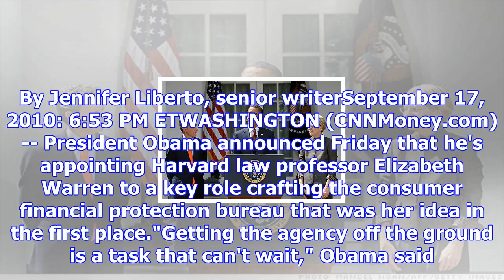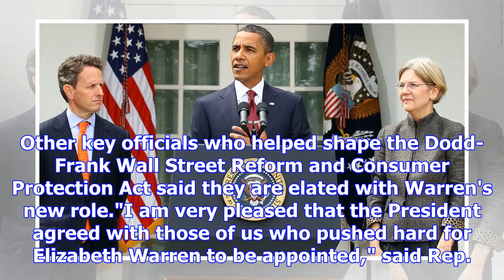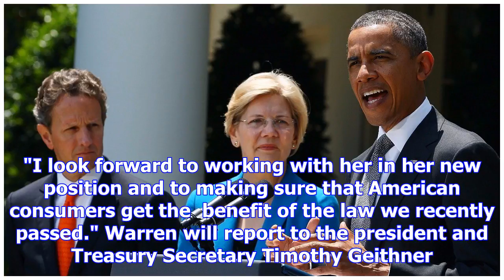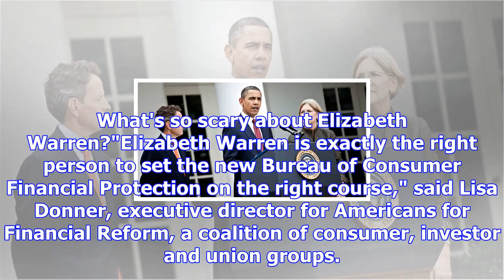Obama names warren as special adviser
President Obama, flanked by Treasury Secretary Timothy Geithner and special adviser Elizabeth Warren...